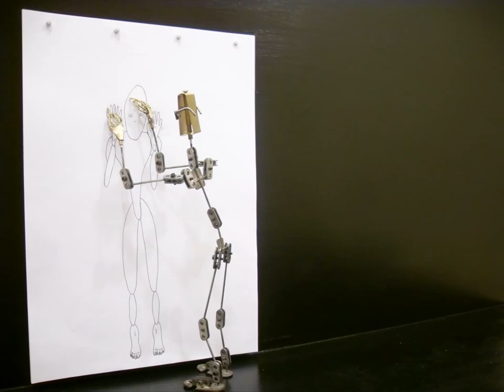'Two Worlds, No Words' by Trudy Young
Final project, yr 3, DAA, UWE.